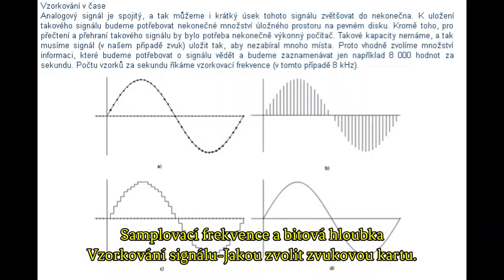🎡Kytara hezky česky polopatě - Samplovací frekvence a bitová hloubka - jakou zvolit zvukovou kartu.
Kytara hezky česky polopatě - Samplovací frekvence a bitová hloubka
Vzorkování signálu, Jakou zvolit zvukovou kartu.
Odebírání vzorku z přijímaného signálu v definovaných časových intervalech (podle vzorkovací frekvence) např. 8 kHz – telefon, 11kHz – lidská řeč, 22 kHz – kvalita audiokazety, 44,1 kHz – CD kvalita.

Příklady typických vzorkovacích frekvenci podle využití:
8 kHz: telefony, vysílačky a pod.
11 kHz: lidská řeč
16 kHz: VoIP, aj.
22,05 kHz: digitalizace strarých nahrávek (78 rpm)
32 kHz: miniDV, audio a pod.
44,1 kHz: AudioCD
48 kHz: standard profesionálního nahrávaní videi
96 kHz: DVD-Audio, Blue-ray a pod.
176,4 kHz: HDCD
192 kHz: DVD-Audio (4 x 48 kHz)